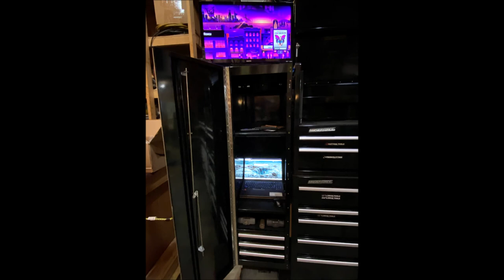Tool Chest 2